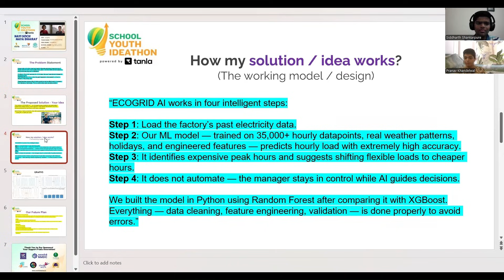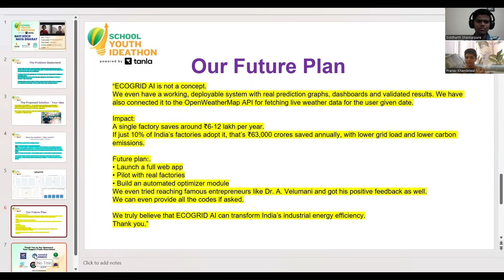SYI44979 | Team - PHOENIX INNOVATIONS |TOP125 | D.A.V PUBLIC SCHOOL | SYI25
🚀 OFFICIAL ENTRY: TOP 125 FINALIST This video showcases the innovative journey of team - PHOENIX INNOVATIONS for the School Youth Ideathon 2025, India’s largest school-level innovation competition.

📍 TEAM DETAILS:
UID: SYI44979
School: D.A.V PUBLIC SCHOOL, PUNE, MAHARASHTRA
Team Name: PHOENIX INNOVATIONS

Innovators:
1. Pranav Khandelwal
2. Siddharth Shankarpure

💡 ABOUT OUR IDEA: ECOGRID AI - The Future of Industries - ECOGRID AI - An AI-based energy optimization system for MSMEs (Across the ENTIRE WORLD!)

About School Youth Ideathon 2025: Youth Ideathon is a marathon of "Nayi Soch Naya Bharat" (New Thinking), providing a platform for school students across India to showcase their entrepreneurial spirit.